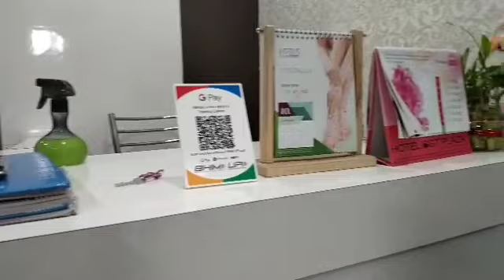My baby haircut gonne wrong, aisa hoga nahi socha tha